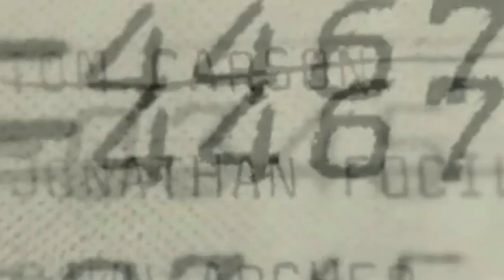Kikxtrue7 Movement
Video I shot for Kikxtrue7 dope song MOVEMENT, shot using Canon T3i